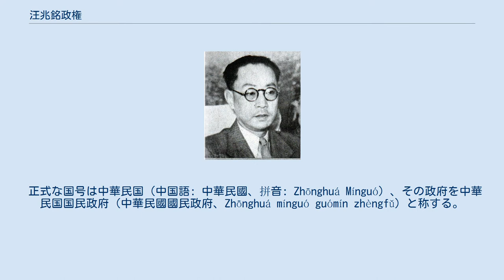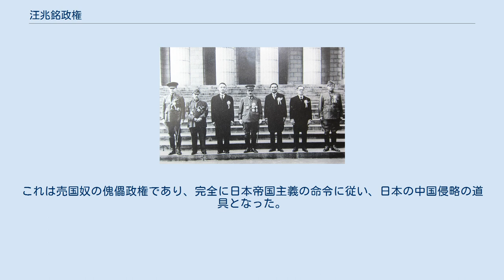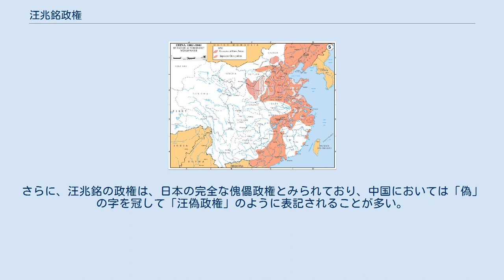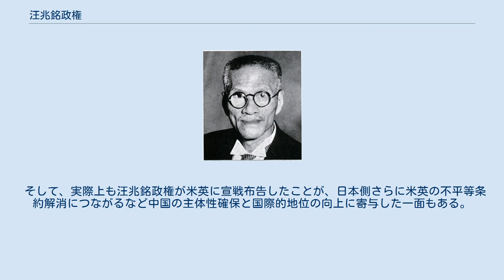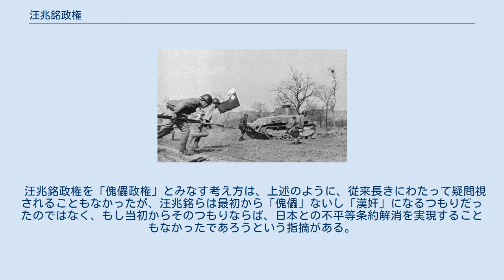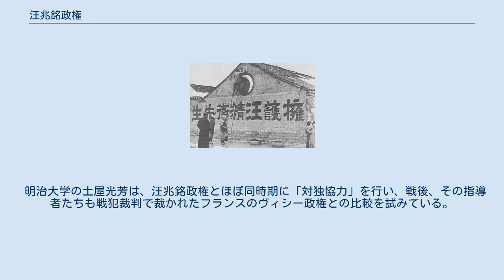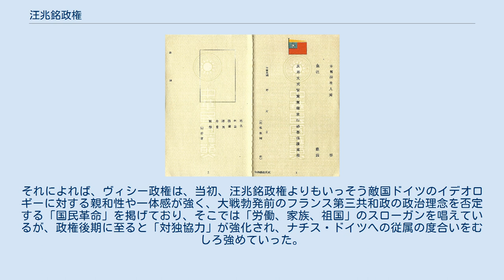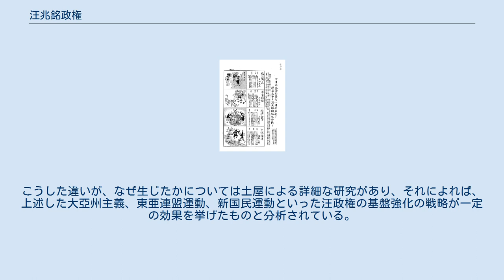汪兆銘政権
汪兆銘政権（おうちょうめいせいけん）は、1940年3月30日から1945年8月16日にかけて存在した、中華民国の国民政府。
日中戦争における日本軍占領地に成立した親日政権。
行政院長（首相）は汪兆銘（汪精衛）、汪の死去の1944年11月死後は陳公博が行政院長となった。
標語は「和平・反共・建国」。
首都は南京。
最大都市は上海。
政府は中華民国国民政府（ちゅうかみんこくこくみんせいふ）と称されていた。
中華民国南京国民政府（ちゅうかみんこくなんきんこくみんせいふ）の名で呼ばれることも多い。
 汪兆銘政権下の中華民国は、一党共和制国家として統治されていた。
蔣介石のライバルであり、国民党の平和派であった汪は日本側に亡命し、1940年に占領下の南京（中国の伝統的な首都）で合作政権を樹立した。
新国家は中国全土を領有し、重慶の蔣介石政権とは対照的に、辛亥革命や孫文の遺産を正当に継承していると主張したが、実質的には日本の占領地のみが実効支配下に置かれていた。
国家の承認は防共協定に署名した他の加盟国に限定されていた。
中華民国国民政府は第二次世界大戦の終わりまで存在し、1945年8月に日本の降伏の時点で体制は解散し、主要な党員の多くは反逆罪を理由に処刑された。
 中国の中央部と北部をそれぞれ支配していた傀儡政権である中華民国維新政府（1938〜1940年）と中華民国臨時政府（1937～1940年）を統合して形成された。
これらの政権は戦略上の手駒に過ぎず、日本自身や同盟国からも何の承認も受けていなかった。
臨時政府の場合、1940年以降の旧領土は華北政務委員会の名の下、汪兆銘政権の支配から半自治区のままであった。
蒙古聯合自治政府が治めた地域は名目上、汪兆銘政権下にあった。
政権はまた、日本に与えられた権限が非常に限られていたことによって妨げられていたが、これは1943年に日本の支配からより多くの主権を与えた新条約に署名したことによって部分的に変更された。
 正式な国号は中華民国（中国語: 中華民國、拼音: Zhōnghuá Mínguó）、その政府を中華民国国民政府（中華民國國民政府、Zhōnghuá mínguó guómín zhèngfǔ）と称する。
四川省重慶にあった蔣介石政権も同じ国号・政府名称を使用し、汪兆銘政権を承認しなかった。
汪兆銘の名は、中華圏では号の「精衛」の方が一般的に広く用いられており、汪精衛政権と呼称することが多い。
また、南京が首都だったことに因んで、南京国民政府という通称も多く使われた。
 共和政体で、委員会制を採用。
統治原理は三民主義である。
 1939年5月、日本を訪問した汪兆銘は、国旗として青天白日満地紅旗を採用することを主張したが、日本陸軍の板垣征四郎がそれに難色を示したので、青天白日旗に「和平 反共 建国」のスローガンを書き入れた黄色の三角旗（瓢帯）を加えて和平旗とした。
1943年1月の汪政権の対米英参戦後、汪の指示で黄色の瓢帯は除去された。
 国歌は中国国民党党歌（中華民国国歌、通称「三民主義」）をそのまま使用し、記念日も国恥記念日を除けば、中国国民党・国民政府のものをそのまま踏襲した。
 汪兆銘の南京国民政府では、孫文の三民主義の考えに立った「立法」「司法」「行政」「考試」「監察」の五権分立制が踏襲され、それにもとづいて立法院、行政院、司法院、考試院、監察院の五院が設けられた。
各院・各部の首脳は以下の通りである。
 なお、中央政治委員会は年度ごとに委員が選任され、汪兆銘政権が5年半におよんだことから、選任は第一期（1940年3月24日〜1941年4月4日）、 第二期（1941年4月5日〜1941年3月25日）、第三期（1942年3月26日〜1943年3月31日）、第四期（1943年4月1日〜1944年3月28日）、第五期（1944年3月29日〜1945年4月4日）、第六期（1945年4月5日〜1945年8月16日）の6期にわたった。
行政院の各部長や各院の院長・副院長などの役職を有する人が、同時に政治委員を兼ねている場合が多い。
政治委員は、その資格や権限により、当然委員（5〜6名）・列席委員（3〜5名）・指定委員（19〜23名）・聘請委員（第二期より延聘委員、10〜12名）に分かれ、政治委員会には、このほか秘書長1名・副秘書長2名が置かれた。
 民国26年 （昭和12年、1937年）7月、盧溝橋事件をきっかけに日中戦争（支那事変）...